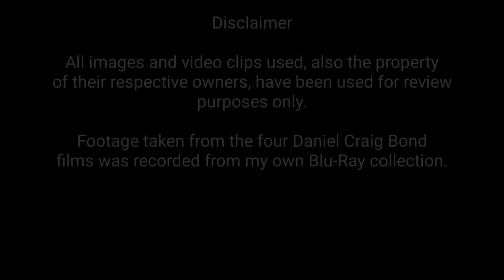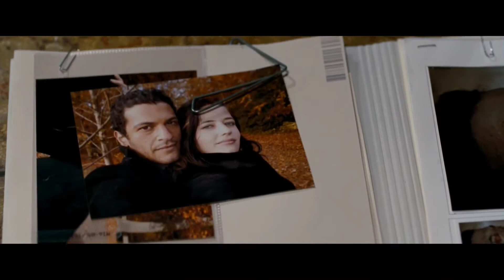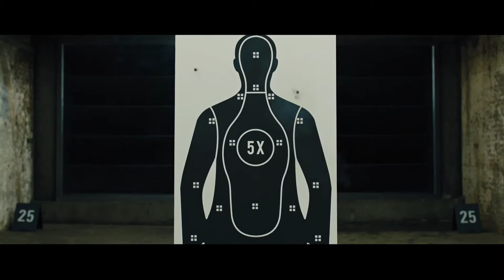Daniel Craig's 007: A James Bond Retrospective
I take a look back at the sixth actor to play Ian Fleming's #007 from CasinoRoyale all the way to NoTimetoDie. What kind of journey did DanielCraig and other producers take the modern JamesBond on? Let's find out.

Under UK copyright law, fair dealing for the purposes of review, criticism or quotation is allowed for any type of copyright work.

The films are rated and intended for audiences aged 12 and up. This video also contains major spoilers for all four films.

Footage taken from the four Daniel Craig Bond films was recorded from my own Blu-Ray collection.